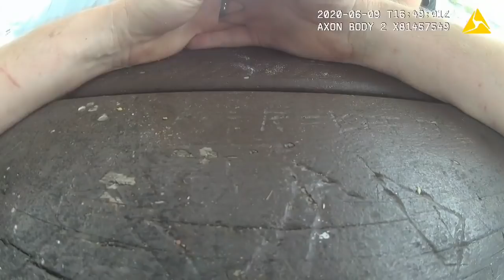Did You Learn Something Sgt. Anderson. Open Carry Titusville Part 2 of 3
this will be an open carry get together at Parrish Park in Titusville Florida. Not in conjunction with Florida Carry. we will also be having a Thanksgiving dinner at the end of the get together. there will be plenty of food, water, bathrooms and shade. make sure you have a valid fishing license a fishing pole your favorite rifle or handgun with a comfortable sling or holster. bring your favorite Flags or signage.